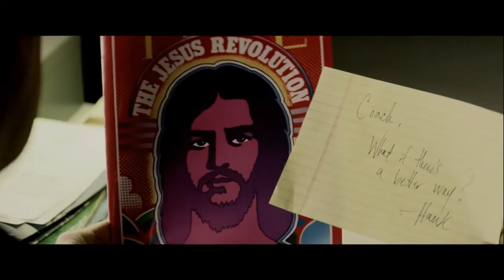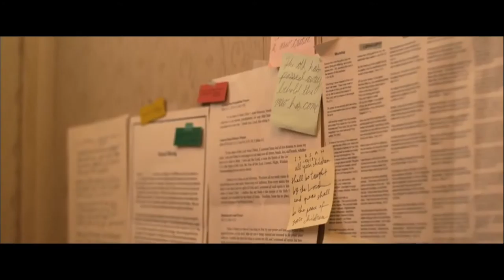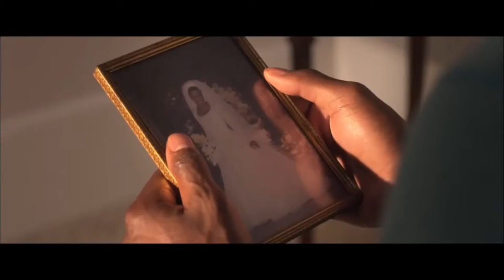Movie Reel for Bookstore